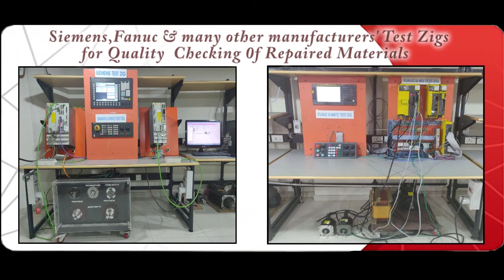Nachi TSKA26 Circuit Board Repairs